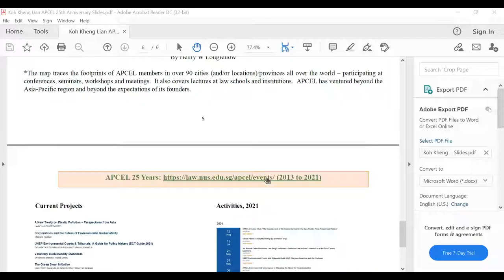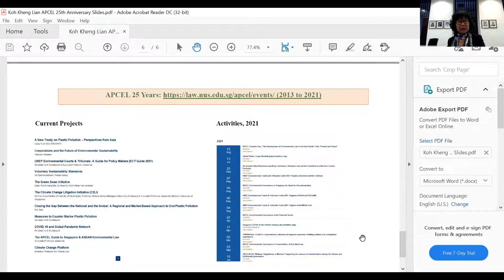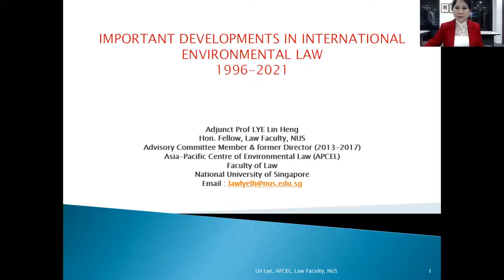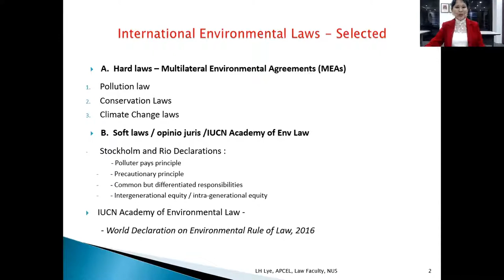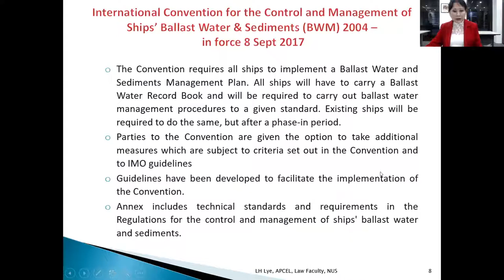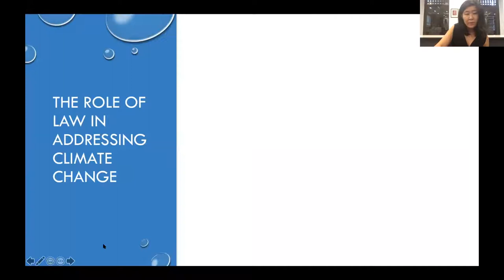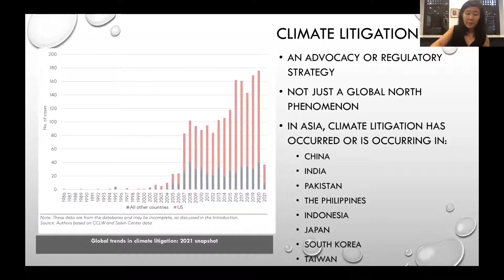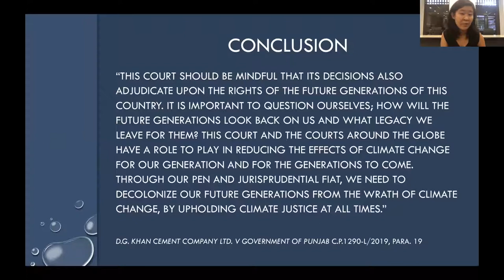The Development of Environmental Law in the Asia-Pacific: Past, Present and Future, 12 August 2021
On 12 August 2021, APCEL is honoured to have Professor Tommy Koh chair this fireside chat where our panellists (former directors, Profs Koh Kheng Liang and Lye Lin-Heng, and current directors, A/Prof Jolene Lin and Dr Tara Davenport), discuss the formation of APCEL, our beginnings, achievements and finally, our agenda for the future.

Programme

4.00PM:  Welcome by Professor Simon Chesterman
4.02PM:  Introductory Remarks and Overview by Professor Tommy Koh
4.12PM:  Professor Emeritus Koh Kheng Lian
                 "Why APCEL was established and what have we ac achieved in its
                 first 25 years?"
4.27PM:  Honorary Fellow & Adjunct Professor Lye Lin Heng
                 "The most important developments in international environmental
                 law, in the last 25 years."
4.42PM:  Associate Professor Jolene Lin
                 "The future and to discuss how the law could help the world deal
                 with its biggest environmental challenges."
4.57PM:  Q&A
5.30PM:  End of Session